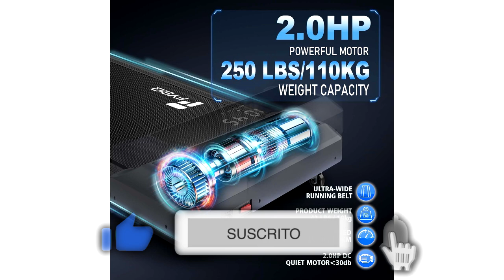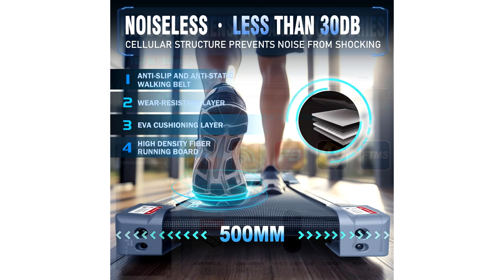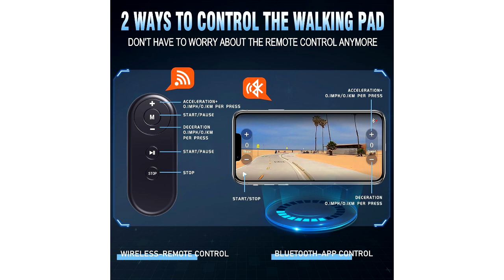🥇 MEJOR CINTA DE CORRER ELÉCTRICA - FYSIQ ¿Mejor Cinta de Correr CALIDAD PRECIO? ✔️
👇 HOY AL MEJOR PRECIO 👇

▼ FYSIQ:
Amazon España